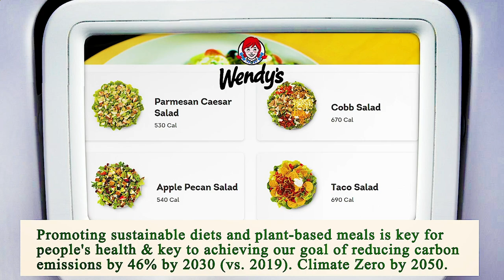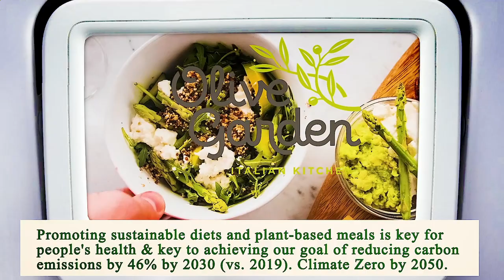Close to Me Restaurant - Close to Me Restaurants - Los Angeles 90029, Los Angeles County, CA, US